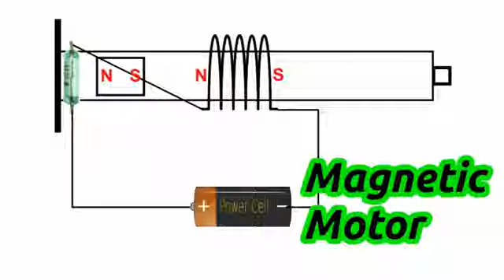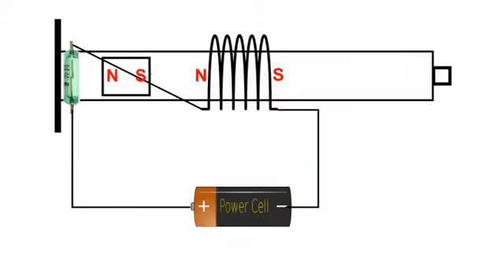Tubular linear induction motor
This is the small model of linear tubular induction motor